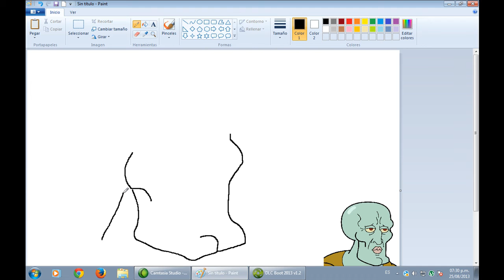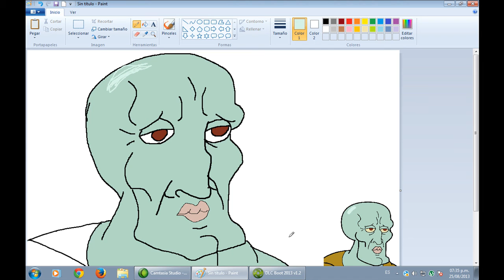Express Paint - Calamardo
Otro video echo de joda,en realidad no dibujo tan asi. bueno si XD

Era "Dibujar",tipie mal la palabra.